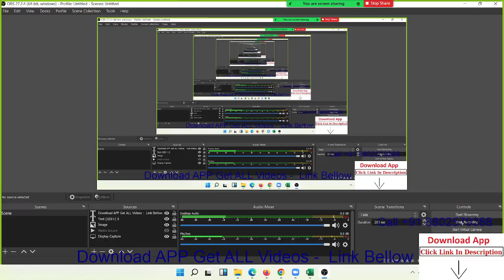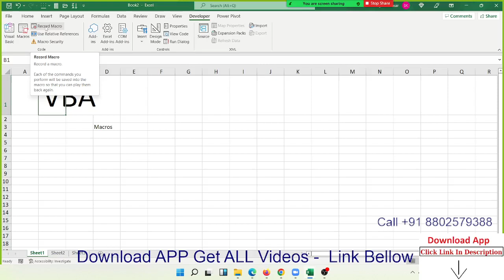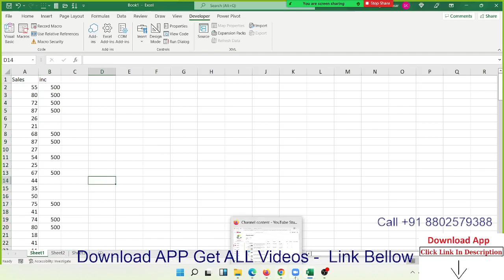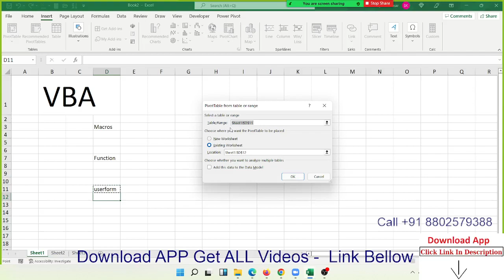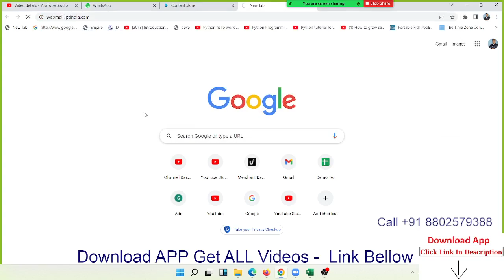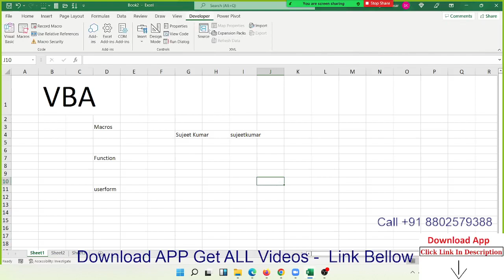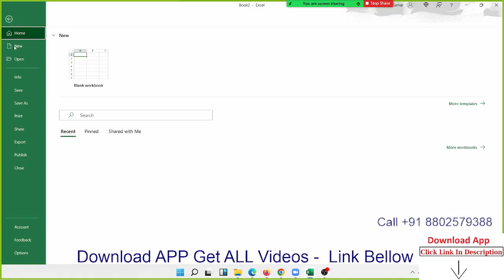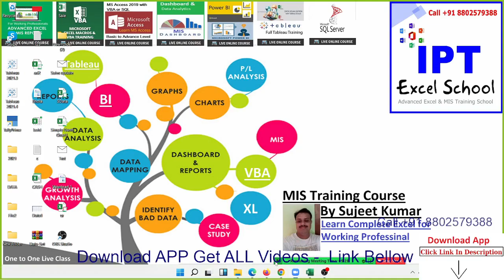Start Learning VBA Macros with Sujeet Sir